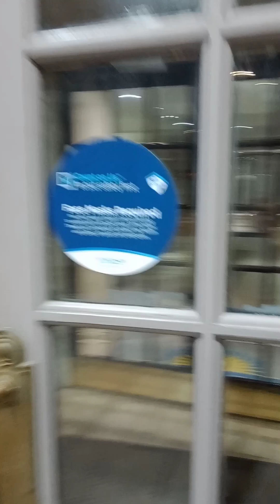Romantic Weekend Getaway: Days Inn